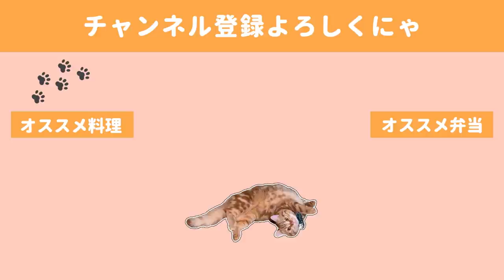【お弁当作り】一週間のお弁当作りを全て公開。猫が背後でうろつく台所【bento】【料理動画】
一週間のお弁当作りに密着してみました。
私が冬は2日置きに2種類の部屋着をローテーションで着ているのがバレるぐらいにはリアルさをお届けできたかなと思います。

この週は意気込んだわりには豚肉率がすごく高かったです(￣▽￣;)
豚肉が美味しくてついつい偏りがちです。

お弁当はほぼ毎日ブログにてレシピと手元アングル写真とともに紹介をしているので、
よければ覗いていってくださいませ🤤

◇BGM◇
DOVA-SYNDROME様